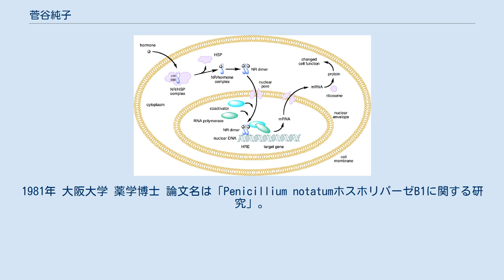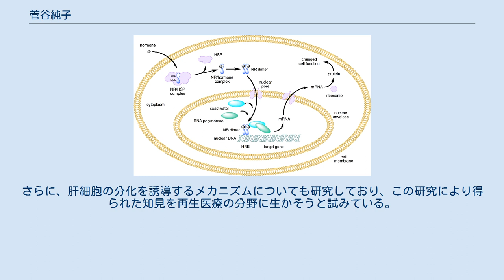菅谷純子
菅谷 純子（すがたに じゅんこ、1950年8月 - ）は、日本の薬学者（病態生化学・臨床検査学・遺伝子診断学・薬物動態学）。
学位は薬学博士（大阪大学・1981年）。
 関西医科大学医学部講師、静岡県立大学薬学部教授などを歴任した。
 1950年生まれ。
大阪大学に進学し、薬学部の製薬化学科にて薬学を学んだ。
1973年に、大阪大学を卒業した。
なお、のちに大阪大学より薬学博士の学位を授与されている。
1981年 大阪大学 薬学博士 論文名は「Penicillium notatumホスホリパーゼB1に関する研究」。
 大阪大学卒業後、関西医科大学の医学部にて医化学教室に任用され、1975年には医学部の助手となった。
1982年には、医学部の講師に昇任している。
1984年にアメリカ合衆国に渡り、2年間にわたりテキサス大学サンアントニオ校にて在外研究員を務めた。
 1996年、静岡県立大学に採用され、薬学部の講師に就任した。
2002年には薬学部の助教授に昇任し、2007年より薬学部の准教授となった。
2008年、薬学部の教授に昇任した。
薬学部においては、主として薬学科の講義を担当した。
また、静岡県立大学の大学院にて、薬学研究科の教授も兼務した。
静岡県立大学の薬学部にて名誉教授と客員教授を兼ねる三輪匡男らとともに、生体情報分子解析学の研究室に所属した。
また、静岡県立大学に勤務している傍ら、アメリカ合衆国の保健福祉省が設置する国立環境衛生科学研究所の客員研究員にも就任した。
2016年3月31日、静岡県立大学を定年退職した。
 核内受容体の作用 専門は薬学であり、特に病態生化学、臨床検査学、遺伝子診断学、および、薬物動態学などを専攻している。
生体異物代謝酵素や膜輸送体の発現調節について研究しており、その知見を医薬品の有害作用の回避に役立てようと試みている。
具体的には、核内受容体を介する生体異物代謝酵素や薬物トランスポーター遺伝子において、その転写の調節と変異遺伝子を対象とする研究を行っている。
 また、核内受容体のスーパーファミリーの中でも、構成的アンドロスタン受容体の発現を調節するメカニズムなどを研究している。
さらに、肝細胞の分化を誘導するメカニズムについても研究しており、この研究により得られた知見を再生医療の分野に生かそうと試みている。